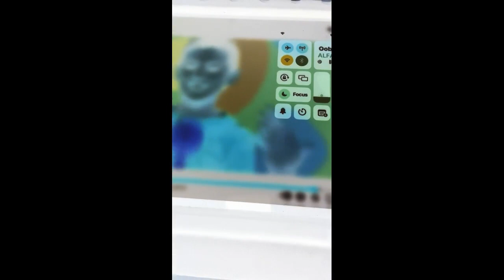Pat A Cake